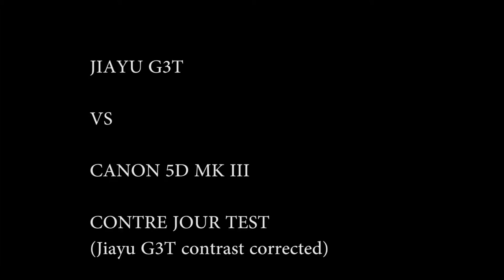Canon 5D MK III vs Jiayu G3T chinese 200 usd phone camera (second video)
I have made a test to see how much better is a pro camera vs the one of the most capable phone cameras on the market. First video is unedited. Second one, I have reduced the contrast with 15% in Jiayu camera and pushed up 8% the luminosity. I have added some cropped video of both in the end. For Canon I used prime 2.8 lenses at f.22 to get a sharp focused vid and neutral setting. Phone in auto.